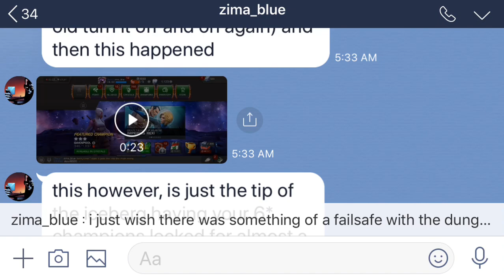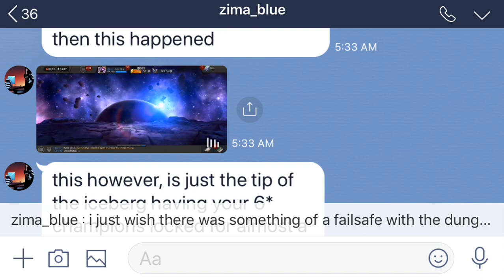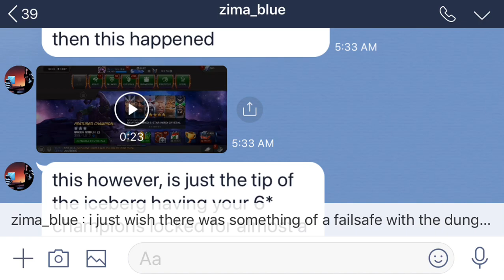The Strangest Dungeon Bug I've Seen Yet